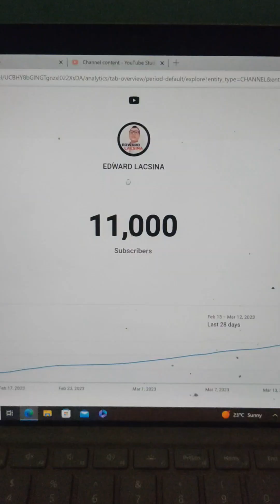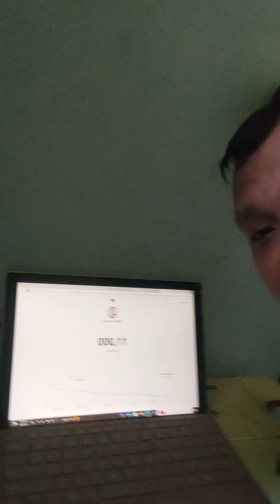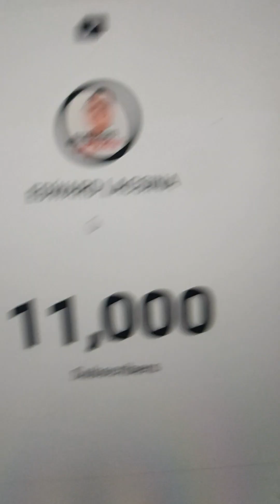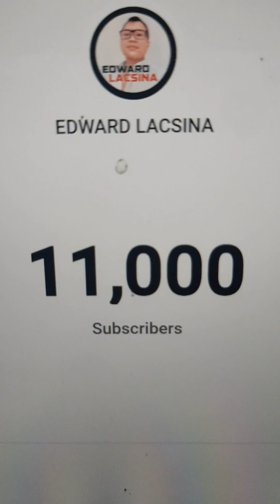THANK YOU 11,000 SUBSCRIBERS!!